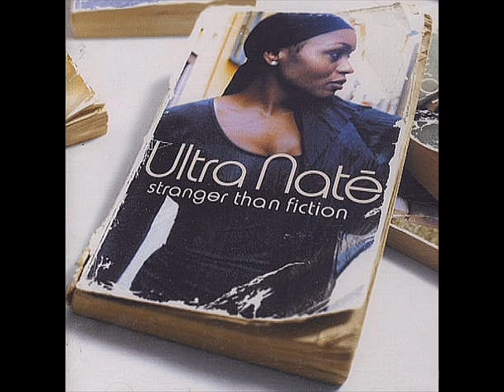Ultra Naté - Twisted [album version]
From the album "Stranger than Fiction"